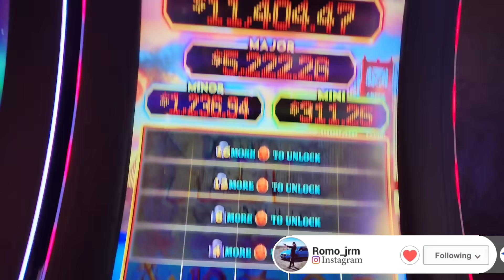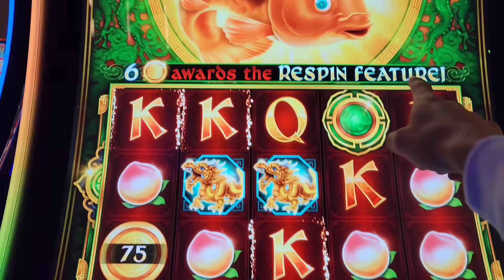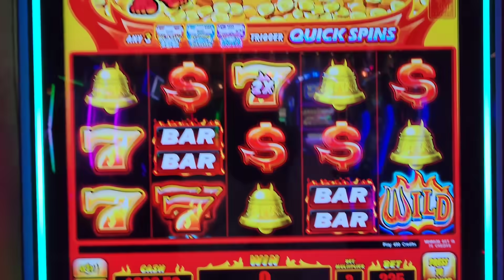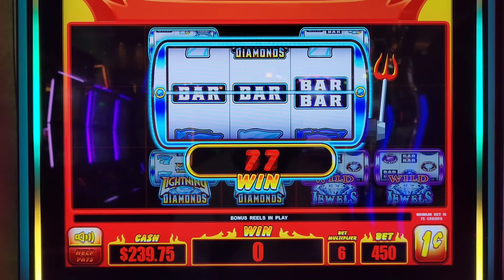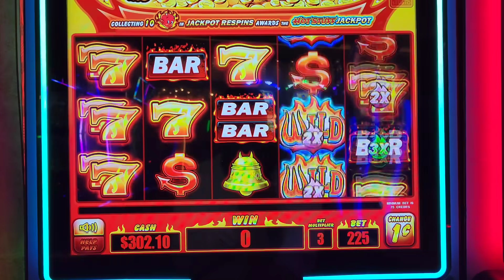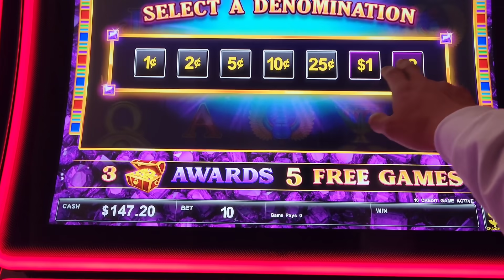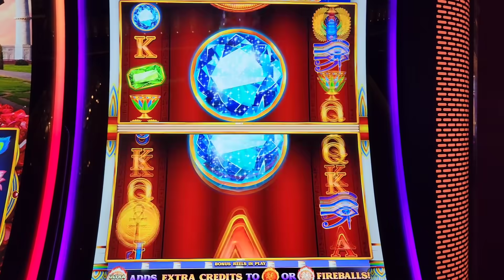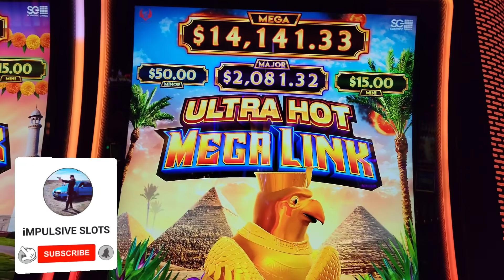💲 EPIC FORTUNE SLOT BIG WIN / NUEVO !! @cosmopolitanlasvegas | Apostando En Casinos EP.23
FIRE LINK , ULTIMATE FIRE LINK , EPIC FORTUNE
JUGANDO EN LAS VEGAS EN EL COSMOPOLITAN Y ME ENCONTRÉ CON UN SUSCRIPTOR 🙏🏻🙏🏻🙏🏻🇲🇽

👇🏻VIDEOS MAS CODICIADOS / MOST.    WANTED VIDEOS

The purpose of this channel is not to advertise or promote gambling. I am not an expert or a financial advisor. My intention is to share with everyone my personal opinions and experiences. You may ignore all my tips and win a jackpot – or follow them and lose it all. Don’t look at gambling as a way to make quick money. Remember that the odds are with the casino so have a budget, play responsibly and most importantly, have fun.

Estos videos están destinados a personas más de 18 y 21 en algunos estados. Si tiene problemas con el juego, por favor busque ayuda visitando en los Estados Unidos o buscar su sucursal local.

 El propósito de este canal no es anunciar o promover los juegos de azar. No soy un experto o un asesor financiero. Mi intención es compartir con todos, mis opiniones y experiencias personales. Puedes ignorar todos mis consejos y ganar un premio mayor – o seguirlos y perderlo todo. No mires el juego como una forma de ganar dinero rápido. Recuerde que las probabilidades están con el casino así que hay que tener un presupuesto, jugar responsablemente y lo más importante, divertirse.